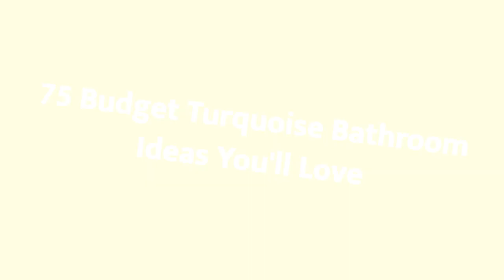75 Budget Turquoise Bathroom Design Ideas You'll Love 🌈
0:00:00 - Intro
0:00:12 - Budget Turquoise Bathroom Design Ideas You'll Love: Inspirations 1 to 25
0:02:59 - Budget Turquoise Bathroom Design Ideas You'll Love: Inspirations 26 to 50
0:05:57 - Budget Turquoise Bathroom Design Ideas You'll Love: Inspirations 51 to 75

Hello there!🌈